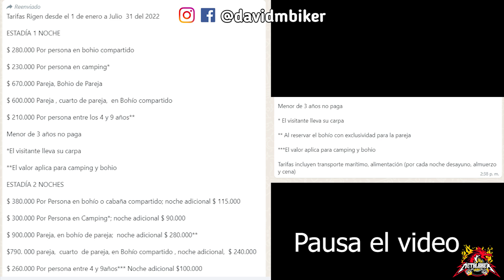Esta es la UNICA PLAYA BLANCA del Pacífico vallecaucano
En este video aprenderás a llegar a la playa Juan de Dios desde Juanchaco. Te daré todos los contactos y la guía necesaria para que te aventures en este hermoso lugar.

¡Aventúrate!